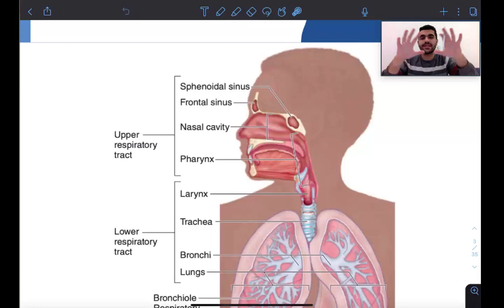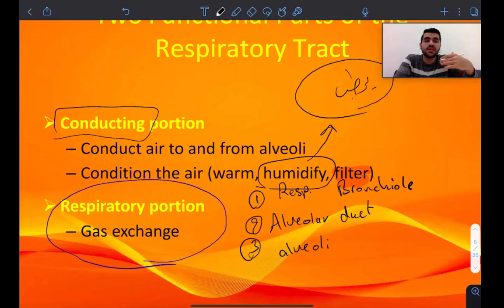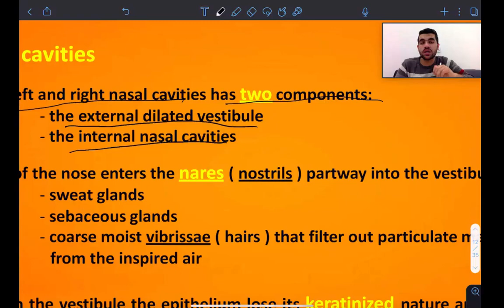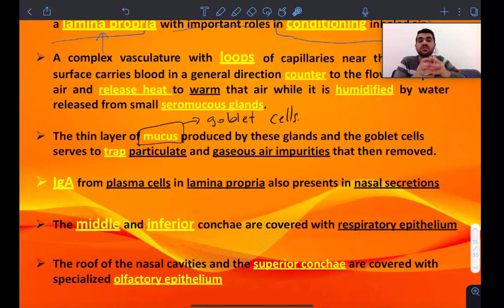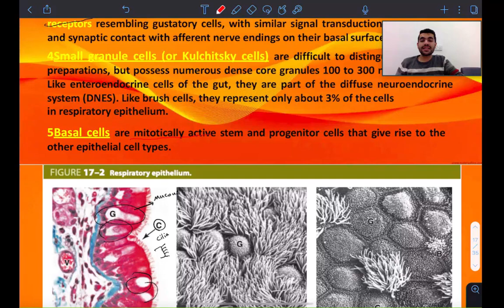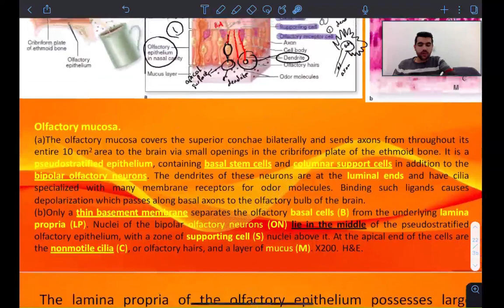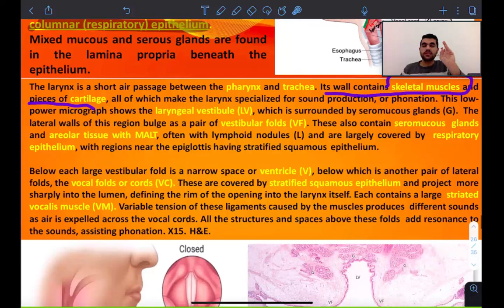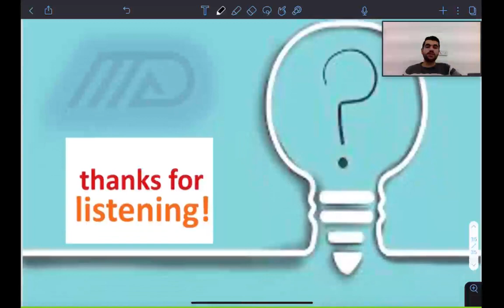lect:1 respiratory histology (طب الكندي مرحلة ثانية)